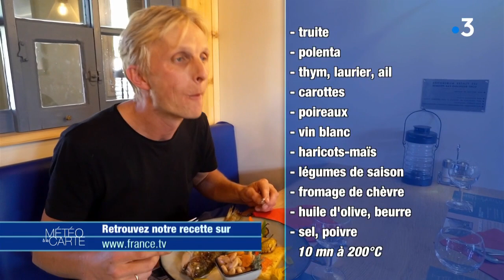Gastronomie : truite, légumes béarnais et sauce au fromage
Direction le Béarn pour déguste une truite avec des légumes locaux assaisonnée d'une sauce au fromage.
C'est dans une ancienne gare que Jérôme exerce ses talents de chef cuisinier et nous fait découvrir sa recette.

Ingrédients :

- Truite
- Polenta
- Thym, laurier, ail
- Carottes
- Poireaux
- Vin blanc
- Haricots-maïs
- Légumes de saison
- Fromage de chèvre
- Huile d’olive, beurre
- Sel, poivre

10 minutes à 200 degrés

Préparation :

1. Commencer par la garniture aromatique, couper en dés les carottes et les poireaux et faire chauffer le tout dans du beurre.

2. Cuire la truite à l’huile d’olive en y rajoutant du sel et du piment d’Espelette. 3. Rajouter un morceau de polenta et faire cuire le tout à feu vif pendant 3 minutes dans le four à bois.

3. Faire cuire à l’huile d’olive le reste des légumes en rajoutant du thym, une feuille de laurier et de l’eau pendant 2h30.

4. Pour la sauce au chèvre, déglacer les cubes de fromage au Jurançon (vin blanc moelleux). Une fois le fromage fondu, passer le tout au blender pour aérer la sauce.

5. Il ne reste plus qu’à dresser le tout.

Petite astuce :
Si vous n’avez pas de four à bois, vous pouvez faire cuire la truite au four traditionnel à 200 degrés pendant environ 10 minutes.

Chef cuisinier : Jérôme Ménard

RÉAGISSEZ
Hashtag